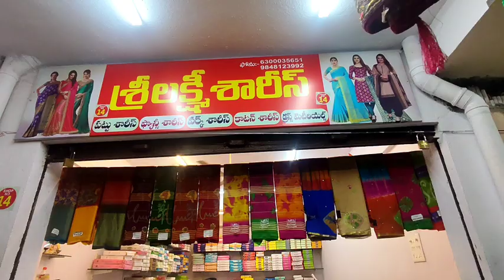శ్రీ లక్ష్మిశారీస్ నుంచి Christmas 🎄 collection 🤩 don't miss it#guntur